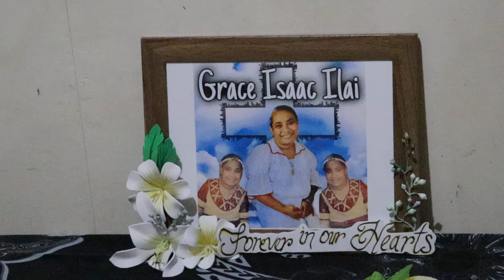In loving memories of Grace Ilai's passing (USA), 02152024 7711